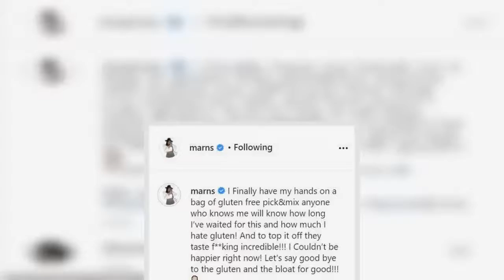Marnie Simpson wows in pink and white corset dress